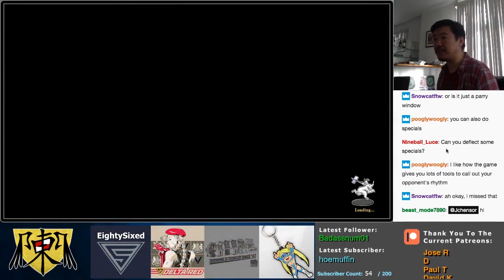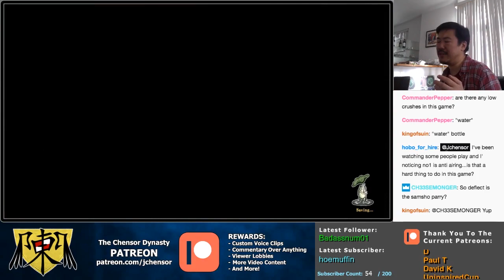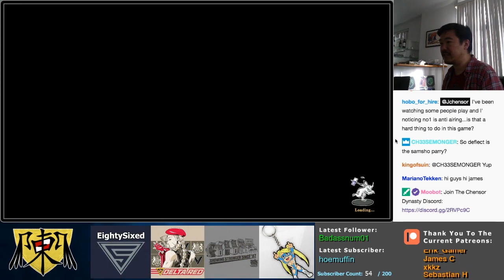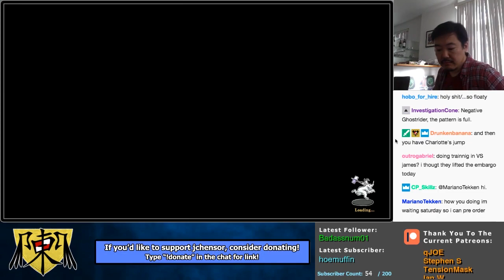Samurai Shodown System Mechanics 4: Dodge, Whiff Canceling, Deflects, and Anti-Airs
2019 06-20: James has an early review copy of Samurai Shodown and spends a day going over all of the System Mechanics of the game one by one in this tutorial to give you a head start on how the game works!

== TIME STAMPS ==
0:00 - Dodge
1:47 - Whiff Canceling
3:58 - Landing Supers
5:19 - Deflects (Counters)
13:36 - Anti-Airing Philosophy

Plug for OlafRedland, thanks to him for a lot of information: twitter